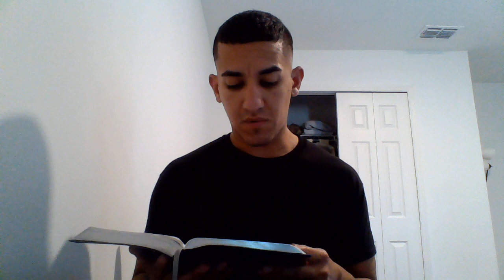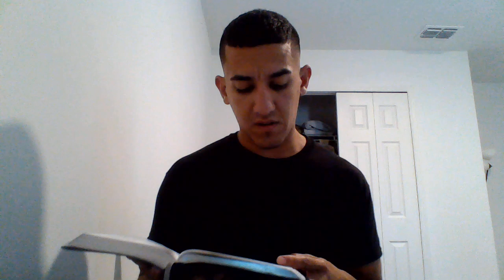1 Chronicles Chapters 2-4... Part 3 Video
Going to have to upload my videos through my laptop. Adapt and overcome.